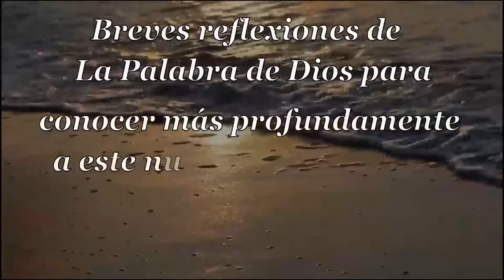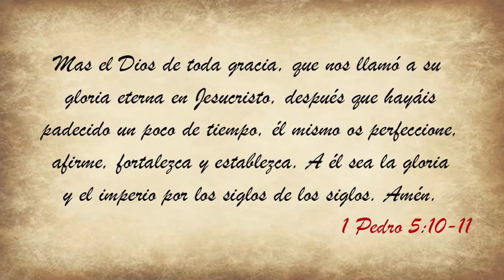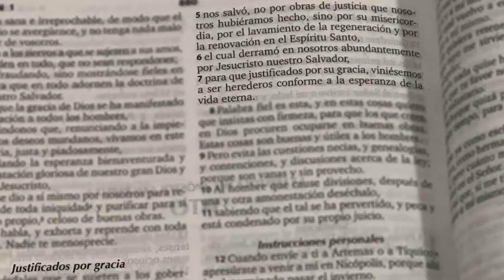066 Sublime Gracia